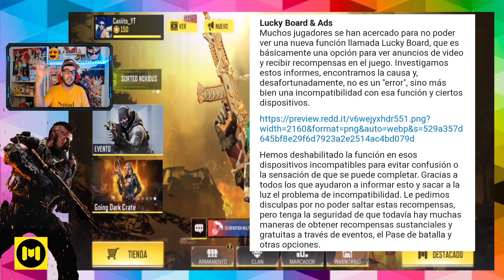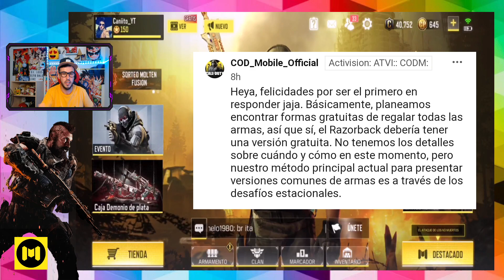NOTICIAS: FIN RULETA GRATIS, PRÓXIMAMENTE RAZORBACK Y NUEVA INFORMACIÓN en CALL OF DUTY MOBILE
► ¡Sígueme!

★Canal dedicado a todas las informaciones de Call of Duty Mobile.
Mi pequeño refugió donde poder disfrutar sin complicaciones porque si la vida es un juego yo me juego el resto...